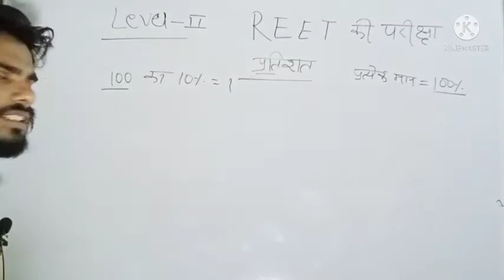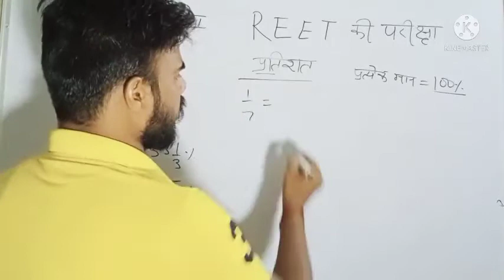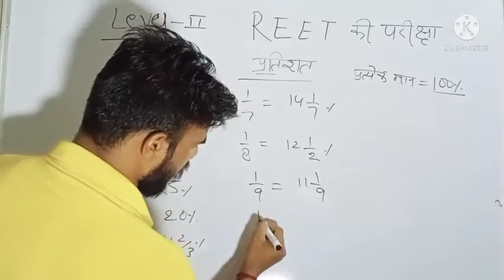percentage || short tricks ||मरते दम तक नहीं भूलेंगे